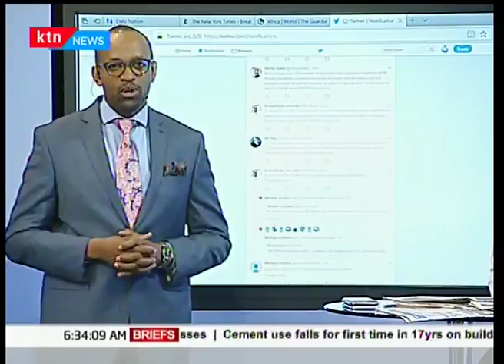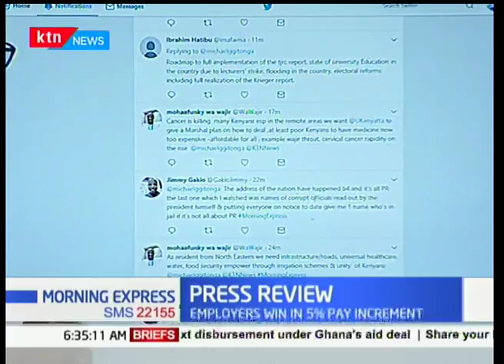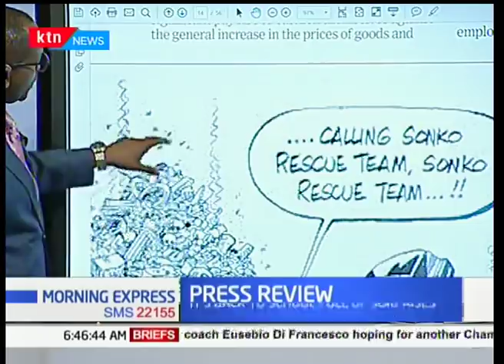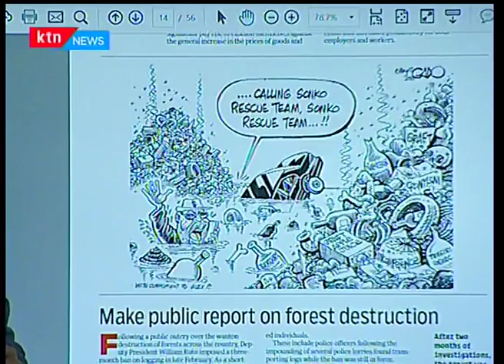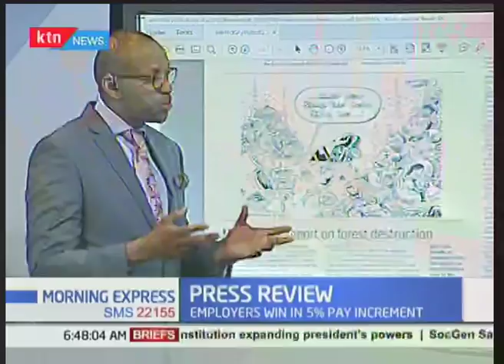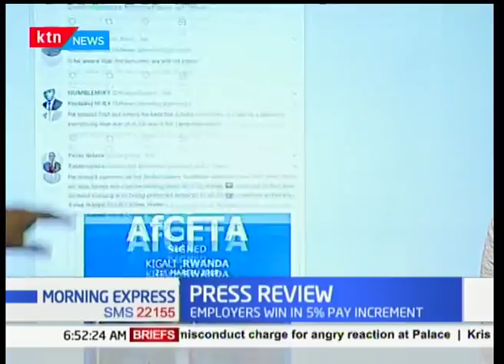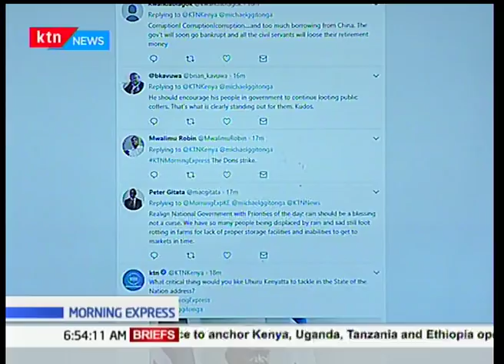Why Francis Atwoli's suugestion that Uhuru should stay in power was not an accident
A call to create a prime minister’s post for President Uhuru Kenyatta when he retires has sparked fresh debate on the change-the-Constitution campaign. Central Organisation of Trade Unions (Cotu) boss Francis Atwoli ignited the debate during Labour Day celebrations yesterday. Mr Atwoli argued that Uhuru was still young and should not be let to retire at the end of his current second and final presidential term. Uhuru is 55 years and will be 59 at the end of his term. Russian system The Cotu boss’ proposal is modelled on the Russian system that saw President Vladmir Putin and Prime Minister Dmtry Medvedev swap positions at the of Putin’s term.